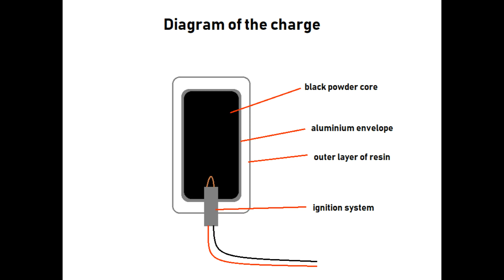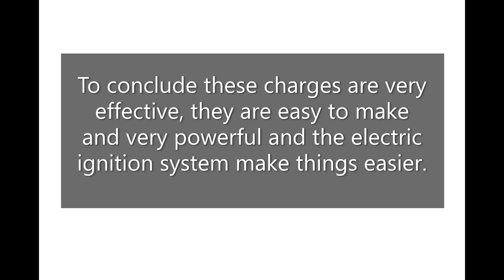Explosive charge test - Burstyou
Hello everybody, today a new video about a test of an explosive charge.

( normaly this channel is in french but i decided to try in english, you can find the link for my facebook page below)

Bonjour à tous, aujourd'hui une nouvelle vidéo sur le test d'une charge explosive, oui elle est en anglais histoire de diversifier le publique!

Cioa!